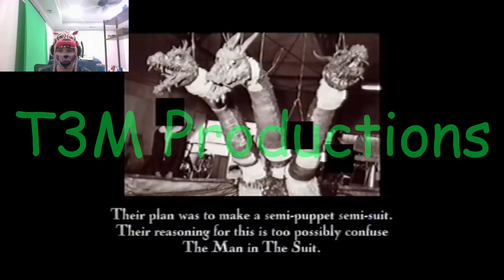Oh! Yeah, I'm Gonna Have To Censor That!!|| Scorn Ep1